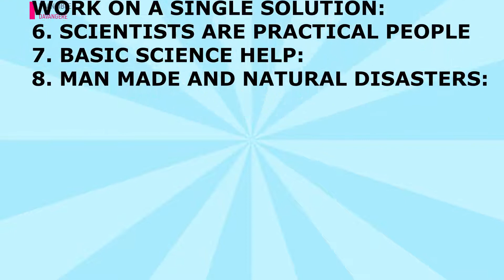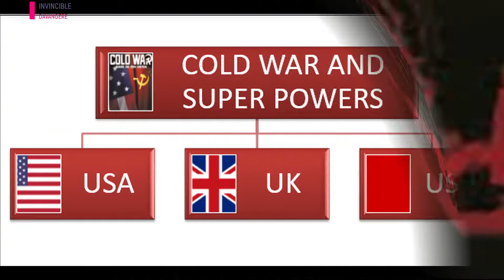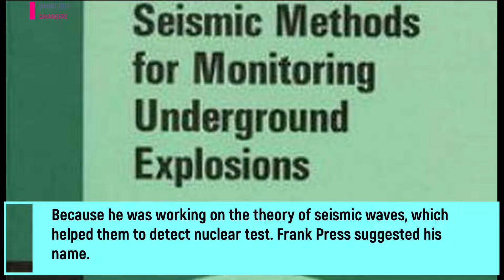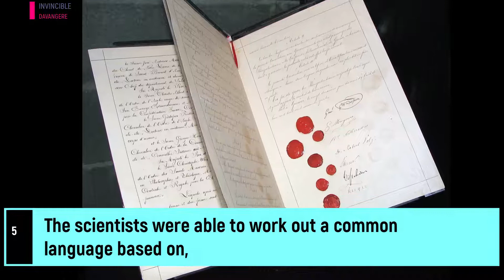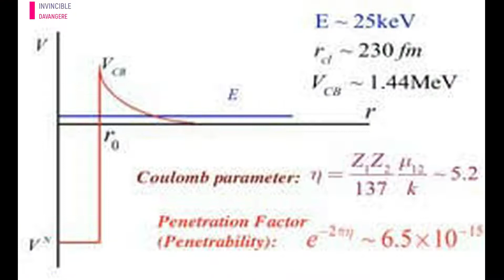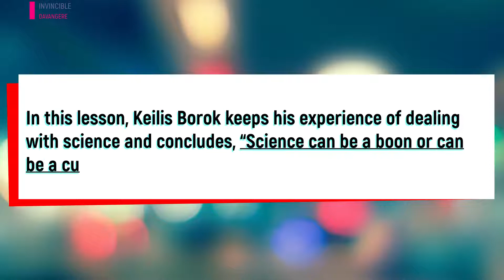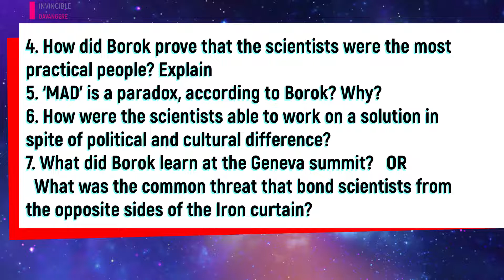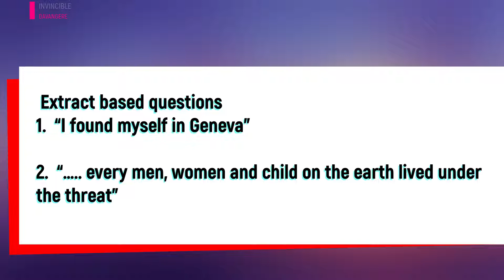"SCIENCE AND HOPE OF SURVIVAL" LESSON'S MIND MAPPING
KARNATAKA STATE 10TH STANDARD SECONDARY LANGUAGE ENGLISH